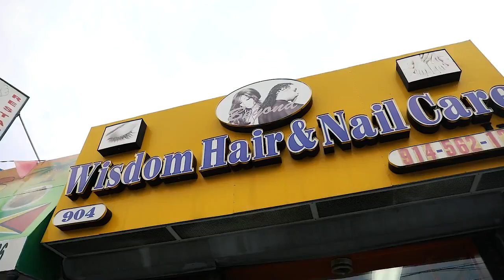Shane Hall "Up There" - (official video)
SHANE HALL - UP THERE

 WATCH "UP THERE" & FOLLOW HIM ON IG @shanehalloffame ... VIDEO SHOT BY GQ  @THEREAL_GQ